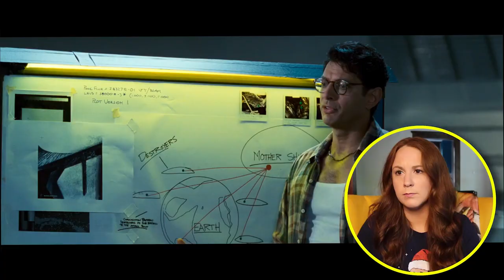Independence Day (1996) * FIRST TIME WATCHING * reaction & commentary * Millennial Movie Monday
So, Will Smith has a history of just smacking the $hit out of people and aliens!
Also my movie file got corrupted in editing - so I promise I didn't watch a glitchy movie irl.

IMPORTANT TIME STAMPS:
preview review starts: 01:10 - 3:07
Watch With Me: 3:23
My Review: 26:06